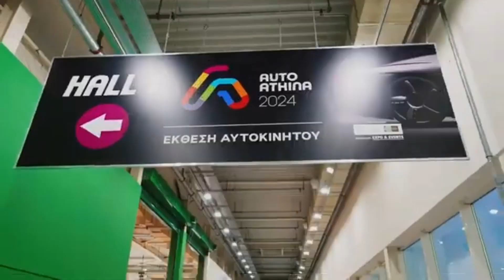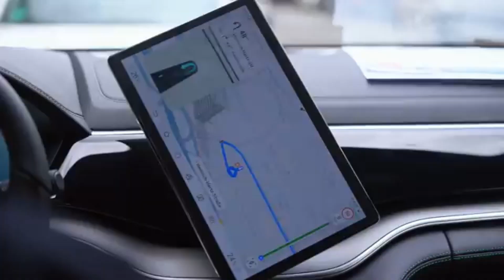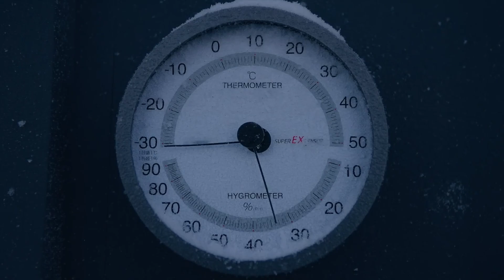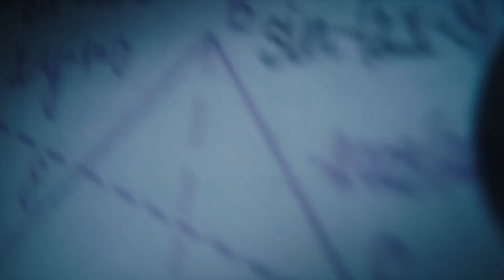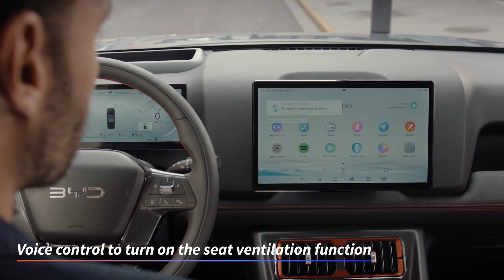BYD's Global EV Conquest: The Ultimate Disruption of Auto Industry Titans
Dive into the electrifying world of BYD, the Chinese powerhouse that's not just competing but aiming to dominate the global electric vehicle (EV) market. With projections soaring for 2024 and 2025, BYD's strategy goes beyond numbers, it's about revolutionizing transportation:

Unpacking BYD's Surge: Witness how BYD has skyrocketed from selling a few hundred thousand units to millions, outpacing giants like Tesla in China and eyeing global supremacy.
Innovative Edge: Explore BYD's cutting-edge battery technology, their push towards Silicon Carbide (SiC) production, and autonomous driving systems (ADAS), setting them apart in EV innovation.
Strategic Expansion: Get an inside look at BYD's aggressive global outreach:
Europe: Despite trade barriers, how BYD is navigating European markets with new models and strategic partnerships.
Southeast Asia: How they're capturing emerging markets with affordability and tech.
Dealership Explosion: Plans to open hundreds of new dealerships worldwide, directly challenging the traditional automotive retail model.
The Catfish Effect: Learn how BYD's presence is forcing industry leaders to innovate or fade, creating a ripple effect across the automotive sector.
Expert Analysis: Insights from CLSA and CX Securities on BYD's market impact, financial performance, and future projections, providing you with a comprehensive view of what lies ahead.
Consumer Impact: What does this mean for you? From potentially lower EV prices to a broader selection of eco-friendly vehicles, understand how BYD's growth influences your choices.
Investment Opportunities: For those eyeing the market, delve into why BYD is becoming an attractive option for investors looking for growth in sustainable tech.
Sustainability and Future Mobility: Discuss the broader implications for global emissions and how BYD's rise could accelerate the shift towards a sustainable automotive future.

This video isn't just about BYD; it's about the transformation of an entire industry. Whether you're here to learn, invest, or simply stay ahead of automotive trends, this in-depth exploration promises to deliver the insights you need with visuals that captivate. Don't miss out on understanding how BYD is not just changing the game but perhaps, rewriting the rules for the future of electric mobility.